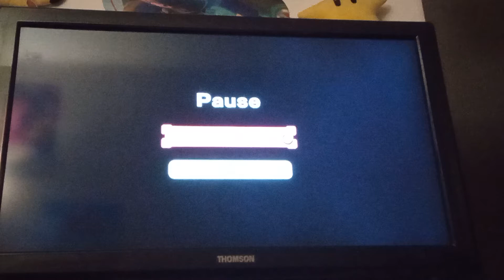999 points in Burst Your Bottle with Crew of 3 [ WR ] ( Warioware Get It Together )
I need to do 999 points in crew of 5 .
But I think with Penny and Ashley it's possible .